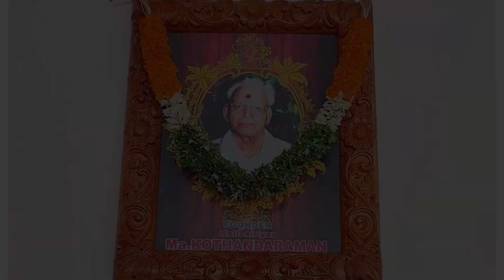HAPPY INDEPENDENCE DAYS CELEBRATIONS I KSR HI TECH SCHOOL I